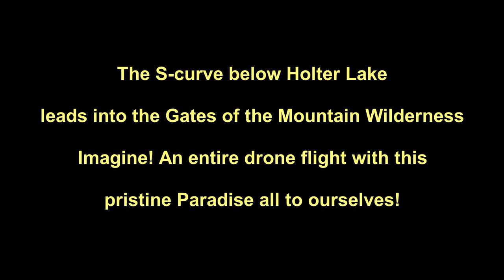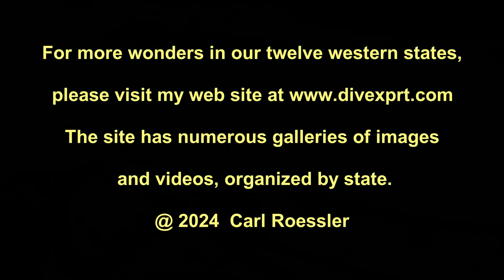Holter Lake, Montana and the S curve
After a decade of traveling and taking videos in our twelve western states, I have chosen some favorite places and given them their own short video.
For many more videos and underwater images from around the world, please visit my web